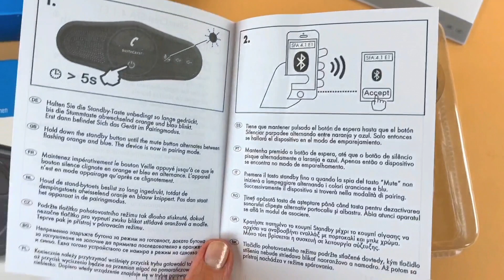Лот 210-037691, Пристрій "Вільні руки", Silver Crest Вага 1,500 кг (6 шт) Ціна 1920 грн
Пристрій "Вільні руки", Silver Crest
Bluetooth 4.1